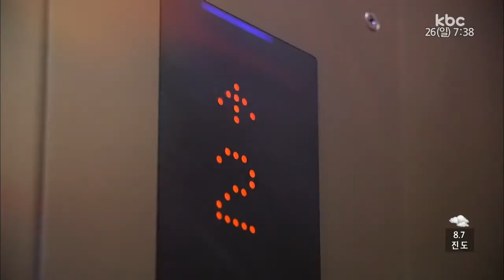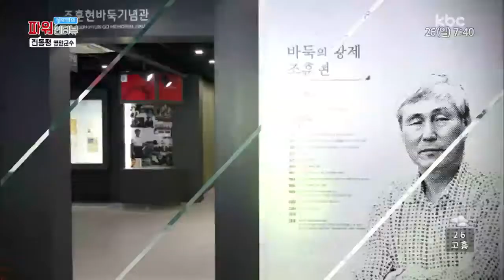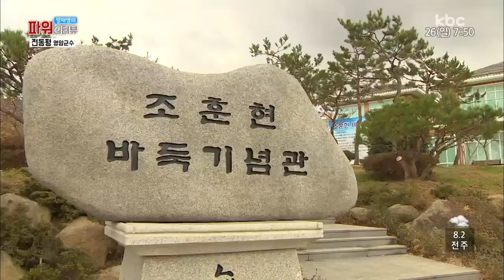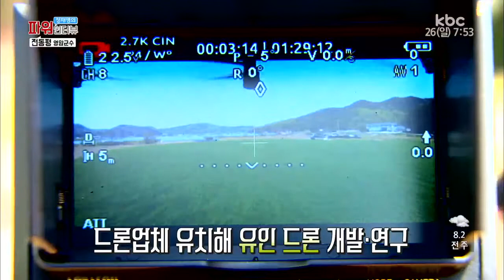[171126 열린공간톡] 전동평 영암군수, 김성 장흥군수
전동평 영암군수, 김성 장흥군수